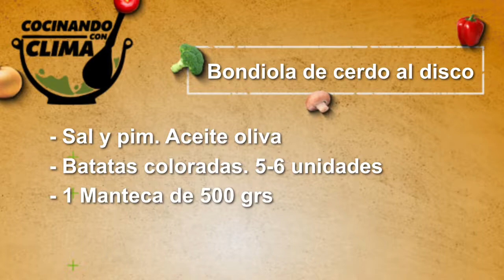Cocinando con clima: Bondiola de cerdo al disco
Bondiola de cerdo al disco de arado con batatas aplastadas:
Bondiola 1 pieza
Cebolla morada 1kg
Apio 1 tallo
Ajo 3 dientes
Morrón rojo 2
Champignones 1 lata chica
Panceta ahumada 300grs
Cerveza negra 1 lt
Miel 4 cdas.
Caldo (sobres knor 2. Sabor Panceta,o finas hierbas)
Sal y pim. Aceite oliva
Batatas coloradas. 5-6 unidades
Manteca 1 de 500 grs